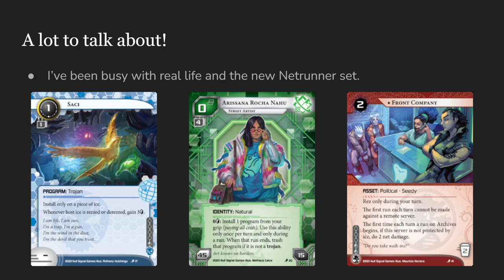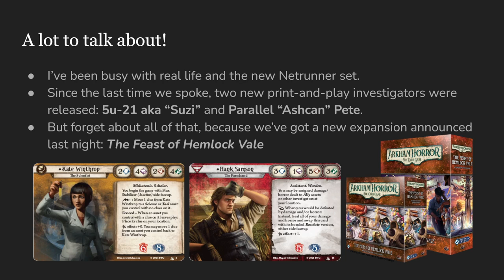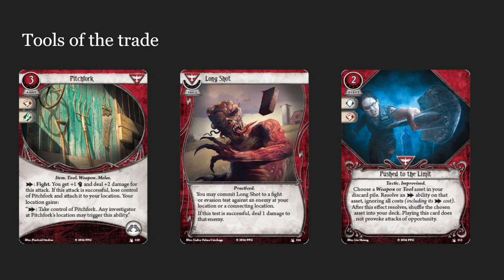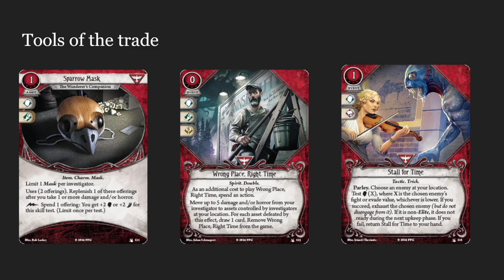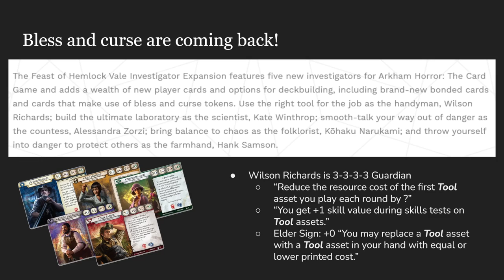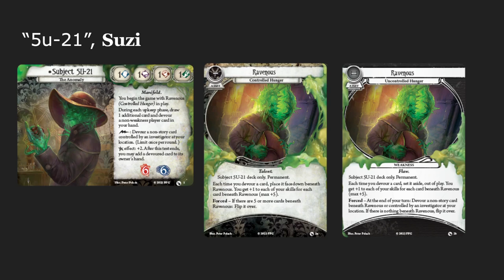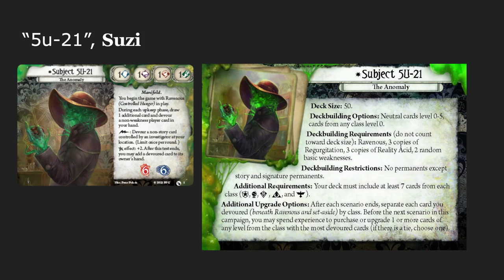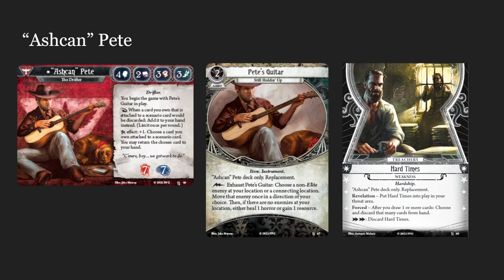Hemlock Vale, Suzi, and Parallel Ashcan - All the news round-up!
Veronica tries to get through all the news for Arkham before her voice gives out.

00:00 - 02:03 Intro
02:04 - 09:43 Kate Winthrop
09:44 - 20:39 Seeker cards
20:40 - 26:43 Hank Samson
26:44 - 37:36 Survivor cards
37:37 - 47:18 Other investigators
47:19 - 55:19 Suzi
55:20 - 1:00:58 - Parallel "Ashcan" Pete
1:00:59 - 1:0140 Outro